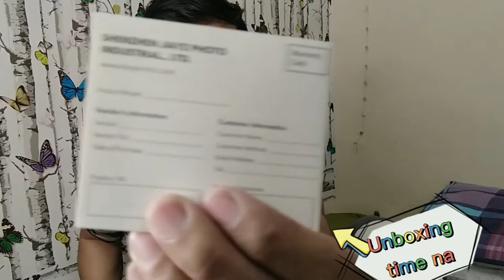BOYA BY-VG330 VLOGER KIT BEST FOR YOUTUBER / UNBOXING Universal Smartphone video kit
Universal smartphone video kit
BOYA BY-VG330 is a universal smartphone video kit that consists of BY-MM1 condenser microphone,
smartphone clamp, ball head, extension tube, mini tripod, clamp with cold shoe mount.

Lightweight and compact design, it's very convenient to take no matter indoor or outdoor recordings, and on location.